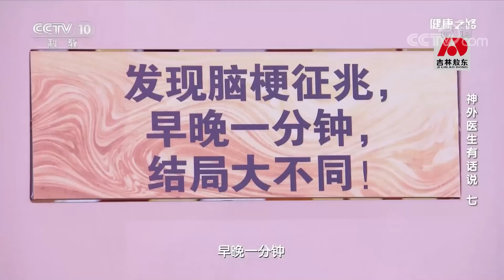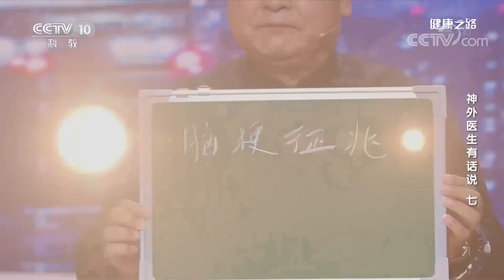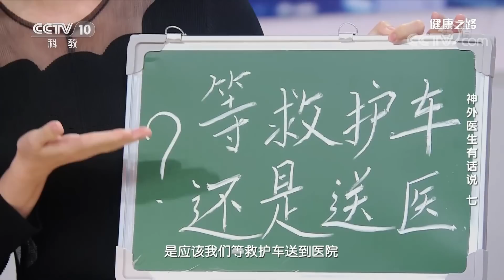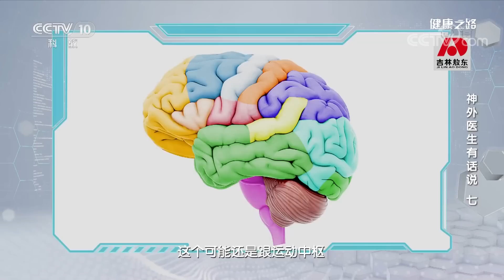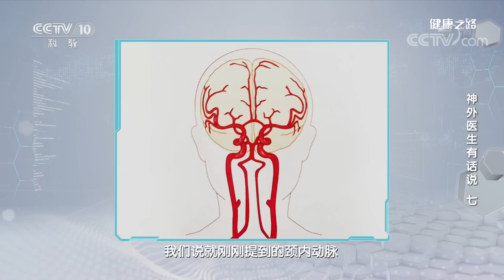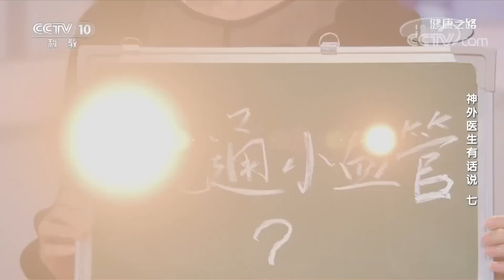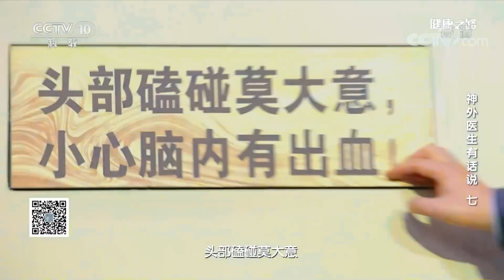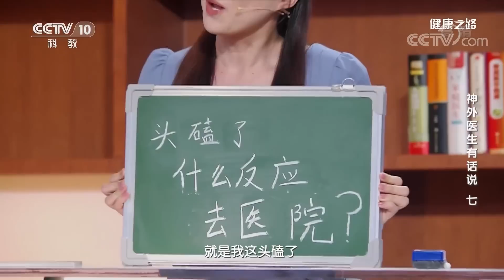神外医生有话说（七）：神经外科专家做客现场，带您了解关于大脑的这些健康知识！20221030 |《健康之路》CCTV科教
本期节目主要内容：脑卒中发作，黄金救治时间为六小时。笨手笨脚、口音变化，可能是脑小血管病。头部磕碰，两个部位受伤很危险。本期特邀首都医科大学宣武医院三位神经外科专家做客现场，带您了解关于大脑的这些健康知识。